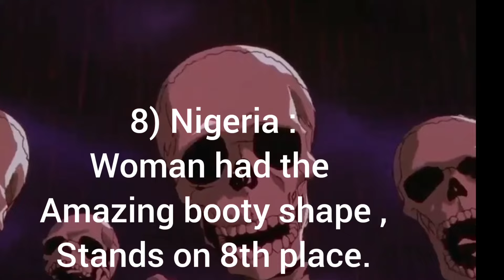10 Countries With Best Big Booty Woman Around The World//Best Booty Around The World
Here You can know Top 10 best Booty Woman Countries around the world.

Which african nation has women with the biggest butts

What countries in Europe have a lot of curvy/full figure women

Which African countries have the most voluptuous women

Where in the world do the highest average of healthy women also

which woman has the biggest booty in the world

Who have big bums in the world

United States of America Booty Woman,
Mexico Woman Booty,
Tanzania woman Booty,
Nigeria woman booty,
Kenya women booty
Ghana women booty
Tobago women Booty
South Africa women Booty
Brazil women Booty
Rwanda women Booty
Bigger booty workouts
Booty workout
Booty Shake song

Booty workout for women
Booty wurk
Booty Music
Booty Shake tony Kakkar status
Booty work Song
Booty shake Tony kakkar
Booty exercise
Booty workout
Best booty workouts
Best Booty workouts at home
Best Booty exercises

Best booty leggings
Best Booty and legs workout
Best booty bands
big booty woman
big booty  women
ass leggings
big booty Brazil
ass legging

Which actress has most beautiful butt

Who has the world's best butt

Who has the biggest but in the world 2021